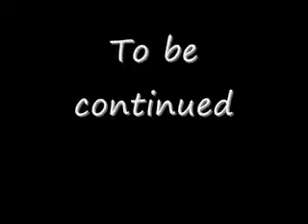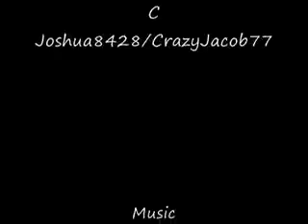Gyro Dark Chronicles Episode 4 The Hunt for the Dragon Master Begins